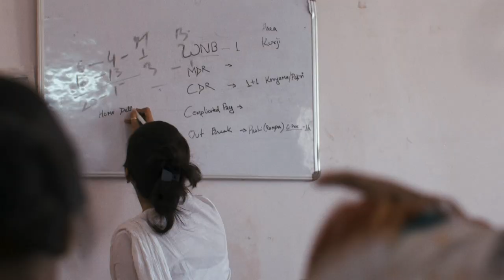We The Helpers | British Red Cross Partnership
We are proud to stand alongside all The Helpers around the world - the fundraisers, donors, charities, aid workers and anyone that helps make the world better in whichever way they can.

Aid is Helping.

Find out more at WeTheHelpers.com